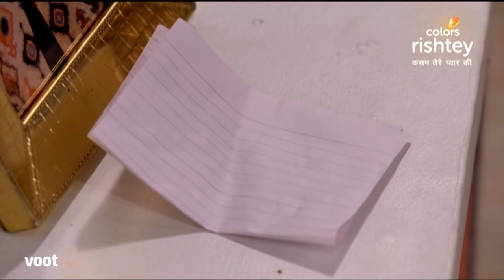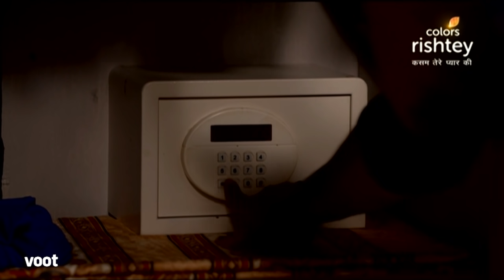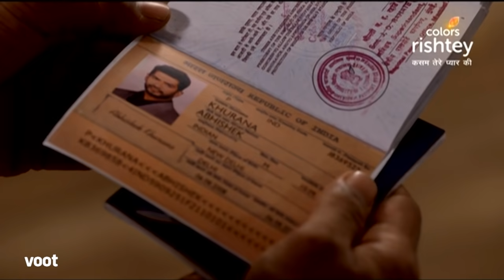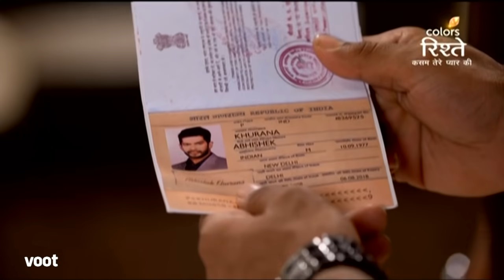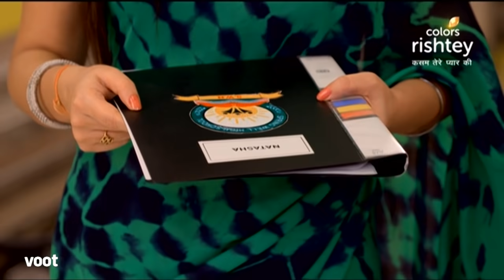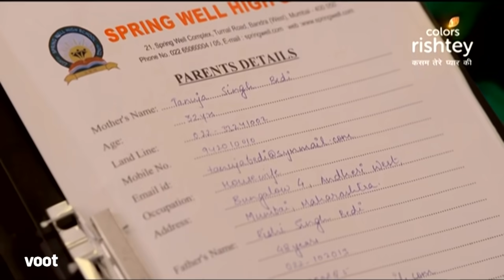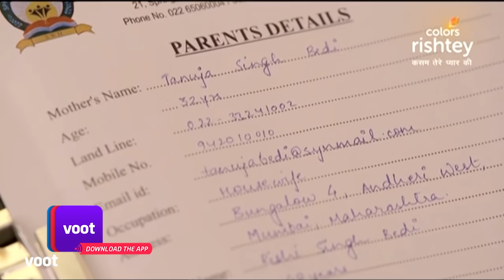Kasam | कसम | 08-August-2021 | Full Episode